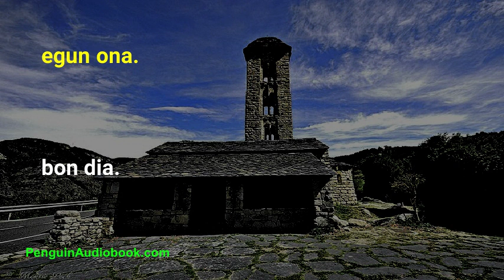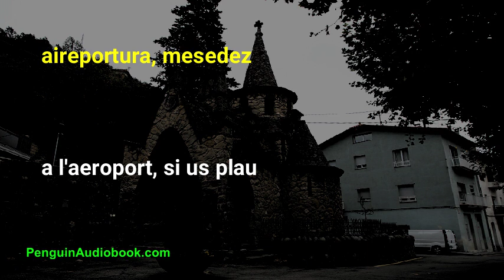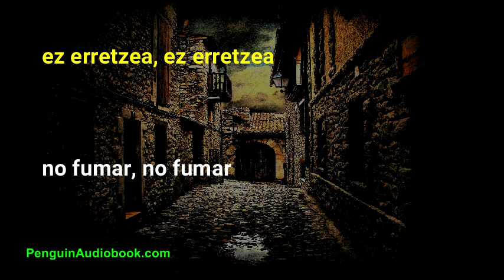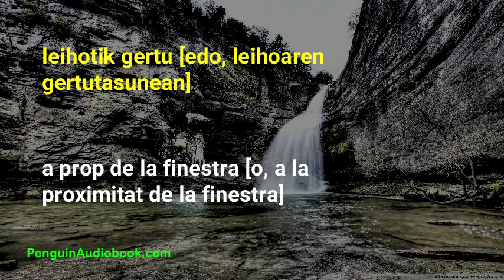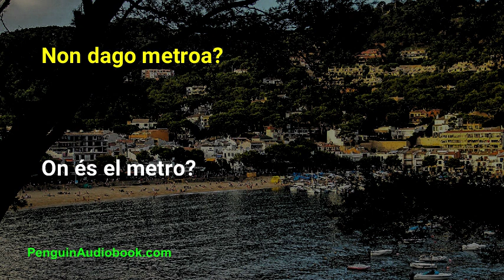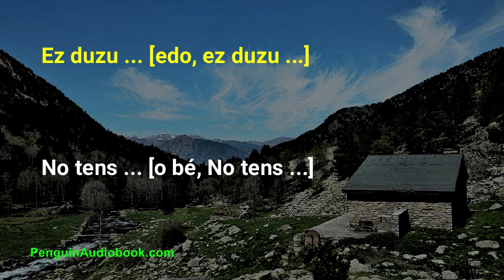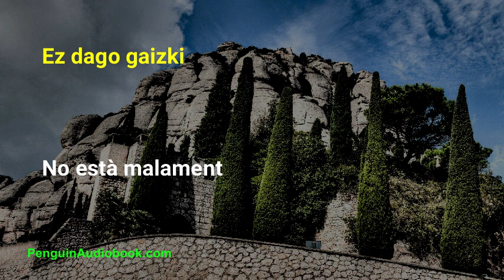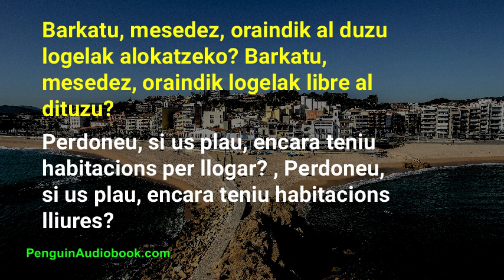Hasiberrientzako katalanezko elkarrizketa praktika erraza eta motela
Hasiberrientzako katalana hizkuntza ikasteko elkarrizketa motela eta erraza, landu zureKatalanaren ahoskera esaldi errazekin